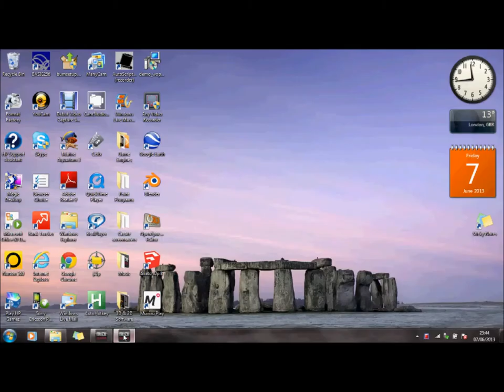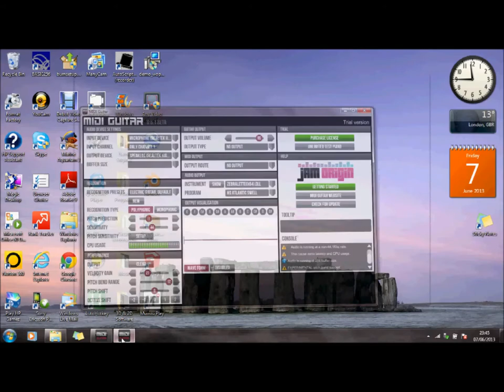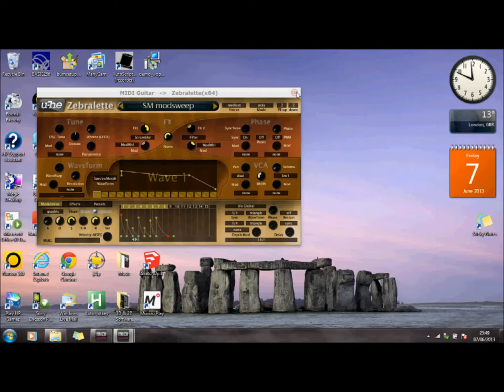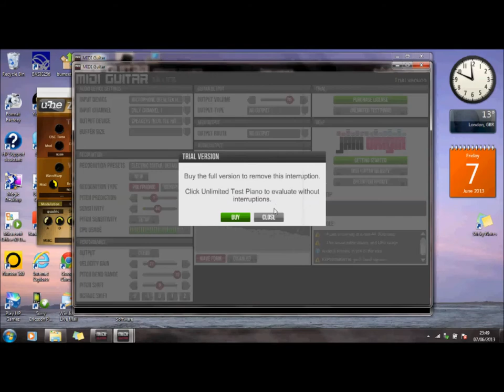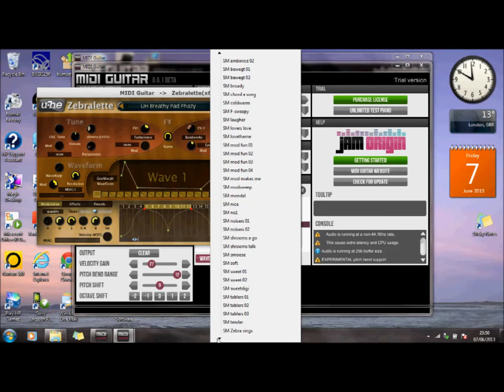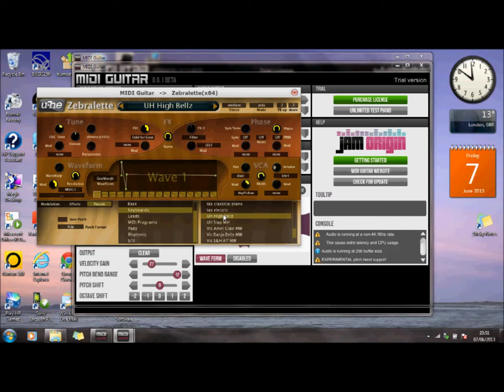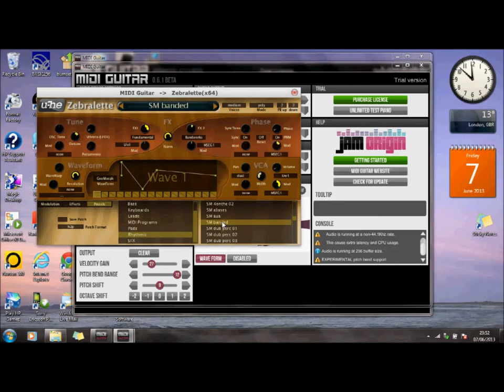Two Guitar audio to midi - create amazing sounds - plug guitar into laptop and play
Simply plug your guitar into your laptop. I downloaded the latest version of midi guitar and ran this alongside the previous version of the software. Using  VST Zebralette with the   Atlantic swell setting on one version and then randomly changing the settings on the other version of the software, this managed to create some fantastic sounds simply by playing the guitar. The midi guitar input appears to work simultaneously on both software.

To see over 200 free 3d software links - please visit my